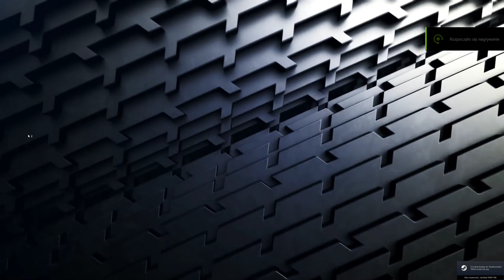The Infected Part 20 / STORY / GamePlay / PL/EN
Gra apokaliptyczna ,surviwal